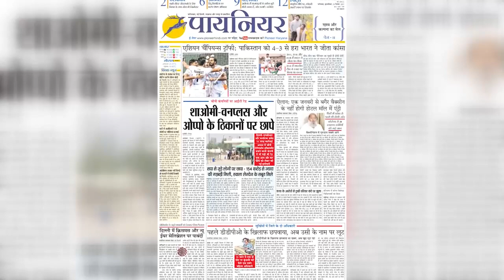Ghaziabad में लिफ्ट में बच्चे को कुत्ते ने काटा, दर्द से कराहता रहा बच्चा, चुपचाप खड़ी रही महिला